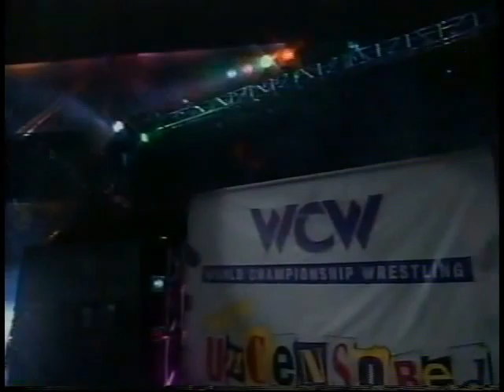Alex Wright vs. Mark Starr (03 19 1995 WCW Main Event)